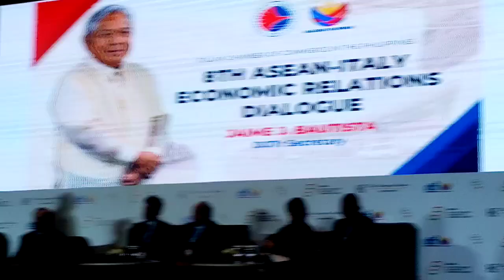DOTR Sec Jaime Bautista on HLD Asean Italy Economic Relations